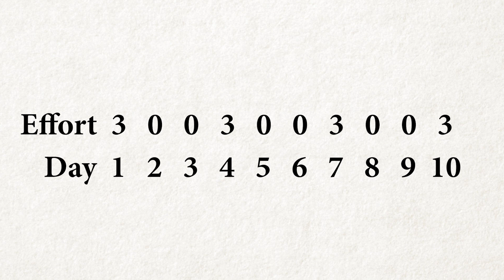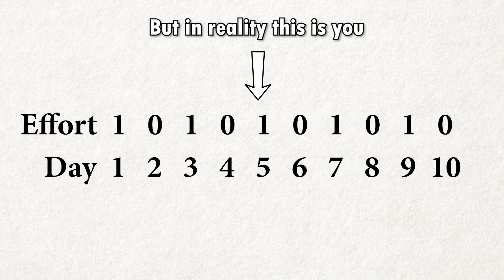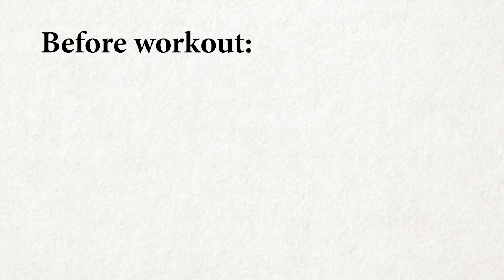3 Muscle Recovery Tips You Should Apply TODAY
Check out the video to see muscle recovery tips for fast progression!

My Climbing/Workout Gear
Climbing Shoes
Climbing Tape
Foam Roller
Weight Belt
Lacrosse Balls
Doorway pull up bar
Freestanding pull up bar

My Apparel
Flip Flops

My Filming Gear
Main Camera
Budget Main Camera
Action Camera
Wireless Microphone
Wired Microphone
Video Editing Software
Memory Card for Main Camera
Memory Card for Action Camera
Memory Card to USB Adapter